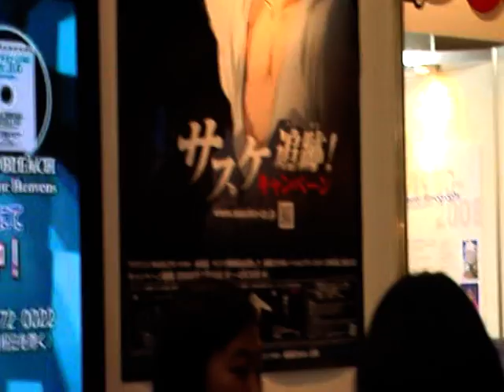Tokyo Anime Fair 2008 1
Tokyo Anime Fair 2008 Impressions